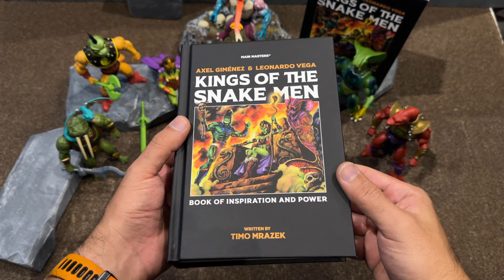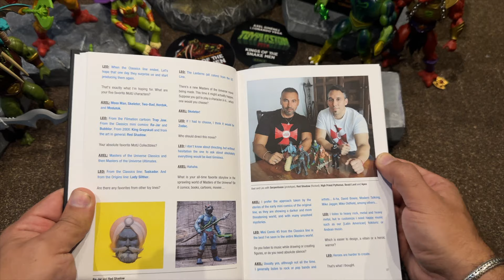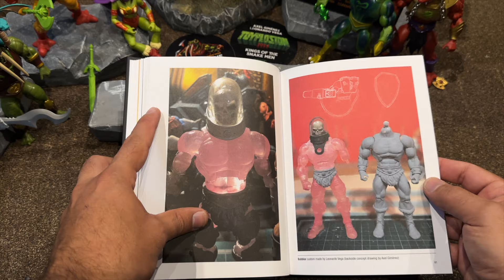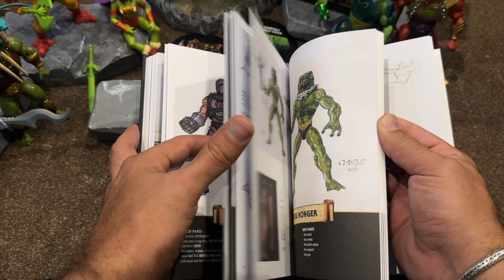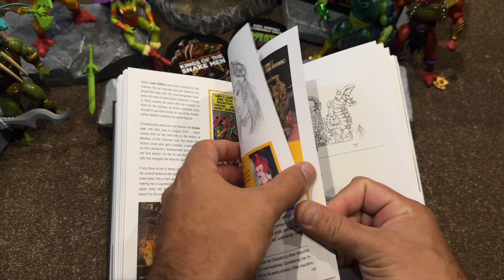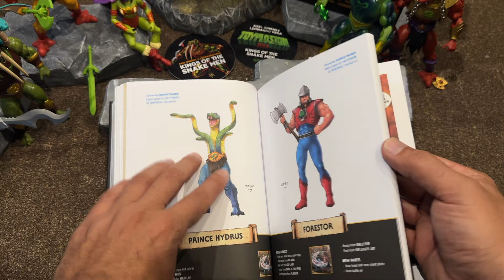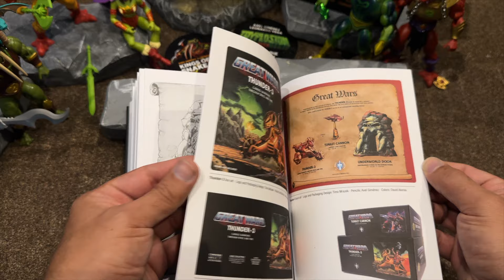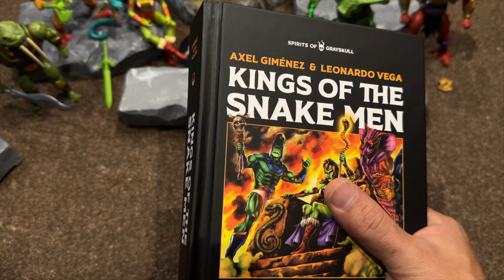Kings Of The Snake Men/ Axel Gimenez book Masters Of The Universe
Puedes adquirir el libro en versión Inglés  aquí

Gracias!